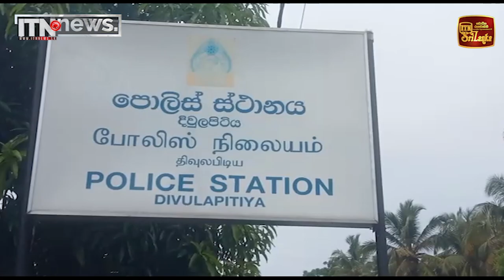මත්ද්‍රව්‍ය වැටලීම් අඛණ්ඩව